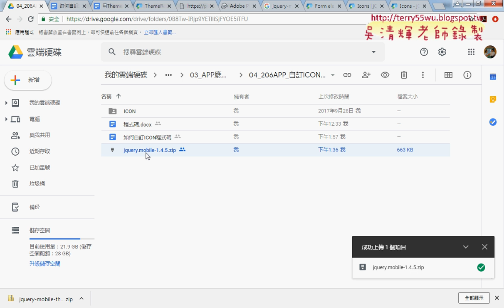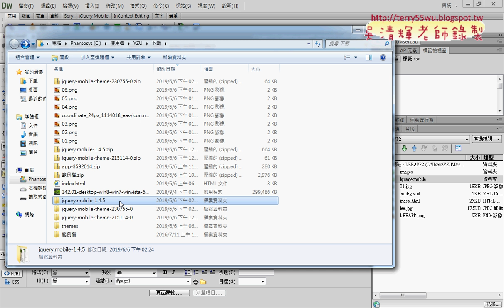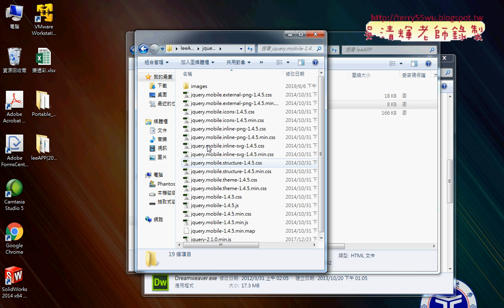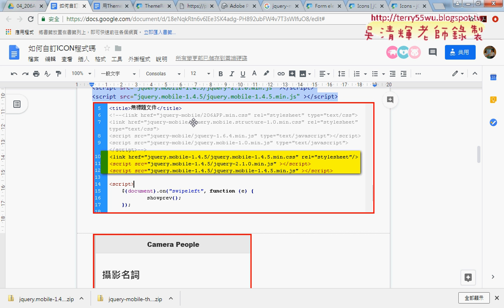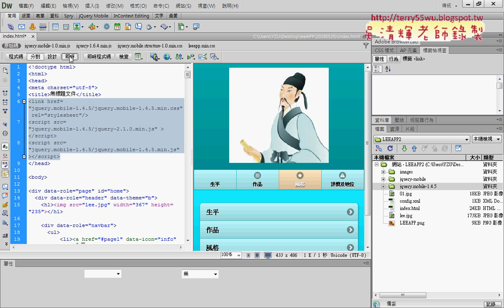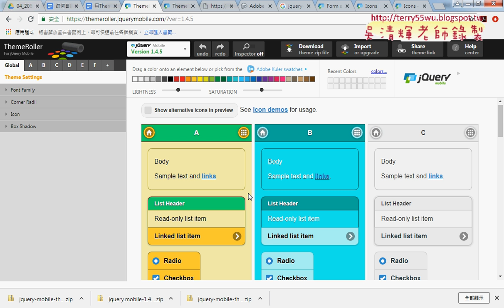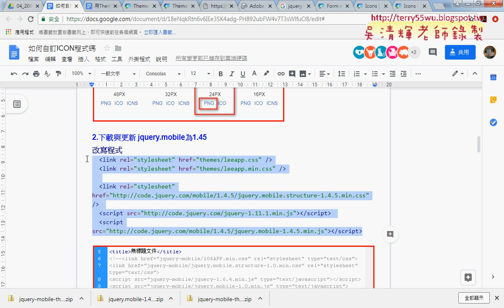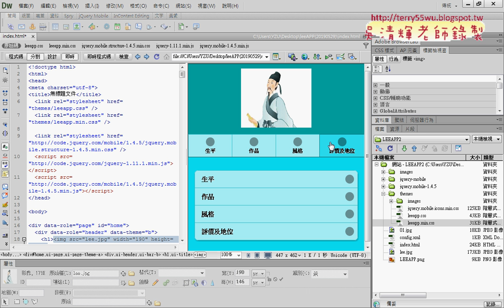03 更新Themeroller到1 45版本